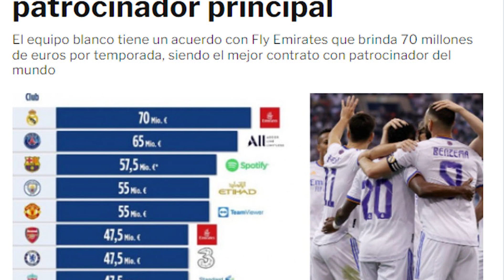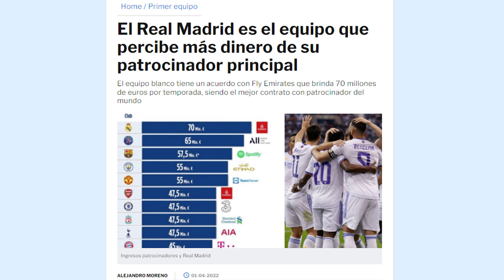El PELOTAZO millonario de Florentino con el patrocinador que nos pone por delante de PSG y City